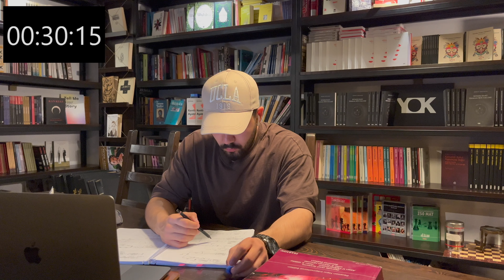45 Minutes Study With Me (no music, no ads, 4K )| Benimle Ders Çalış (45 Dakika Pomodoro) (Müziksiz)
2019 YKS sınavında Sayısal alanında TR 75.si, TYT' 250.si ve EA alanında 4400. oldum. Bu süreçteki tüm bilgi-birikimlerimi, kendime özgü çalışma sistemi ve programlarımı, kısacası üniversite sınavına hazırlık ve sonrasındaki süreçlerle ilgili her türlü konuyu sizlere aktarmaya çalışıyorum :)

Bu videoda sizlerle birlikte 45 dakika ders çalışıyoruz. Study with me. Benimle ders çalış. 45 dakika pomodoro. Study with me 45 minutes. 45 minutes pomodoro.

Bunları Yapmadan Deneme Çözmenin Anlamı YOK! | Alırken/Çözerken ➖

TEKRARLAR NASIL YAPILMALI? | ZAMAN KAYBININ ÖNÜNE GEÇ❗️ ➖

KAÇ NETLE HANGİ SIRALAMA ? | 10 ÖSYM BELGESİ KARŞILAŞTIRDIM ➖

Sosyal medyada yaptığımız paylaşımlardan haberdar olmak için takipte kalın!